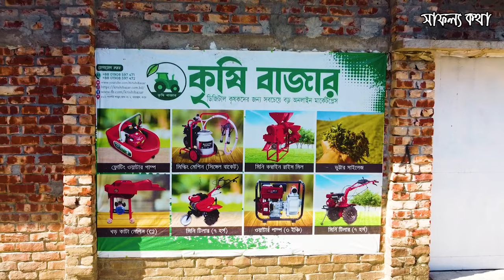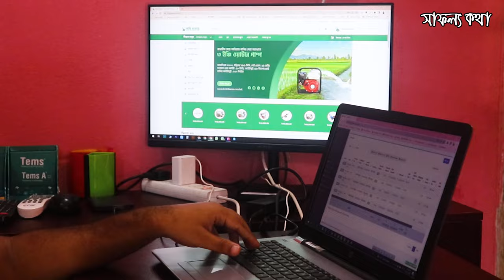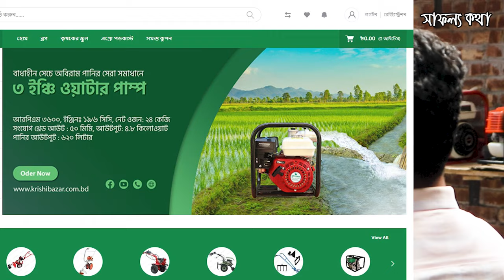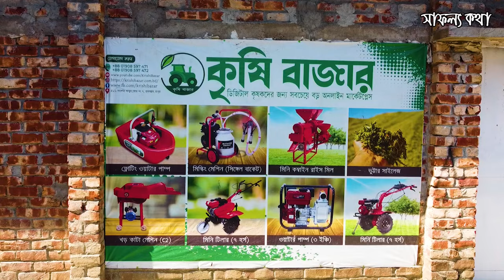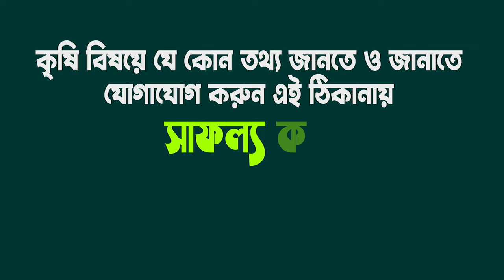অর্থ নয় শুধু মেধা আধুনিক সব কৃষি মেশিনারি বিক্রি করে ভাগ্য ফিরেছে তার Agriculture All Machinery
Video credit:  সাফল্য কথা